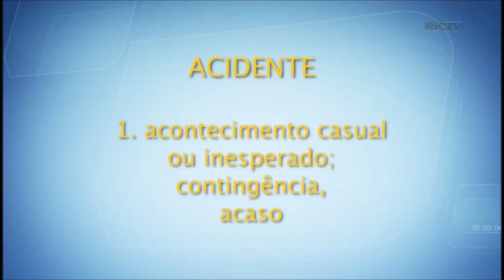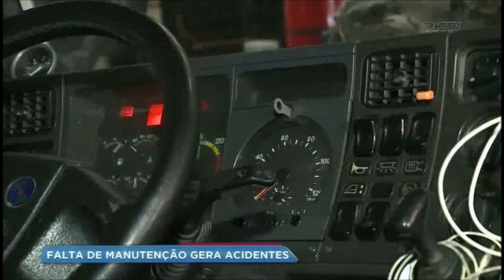Falta manutenção de veículos gera acidentes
Nas rodovias, a maioria dos acidentes envolve caminhões. Muitos deles são causados pela imprudência dos motoristas, além falta de manutenção dos veículos que são responsabilidade da empresa.